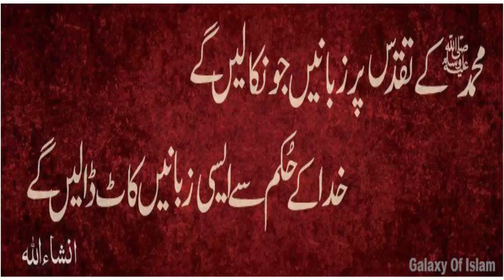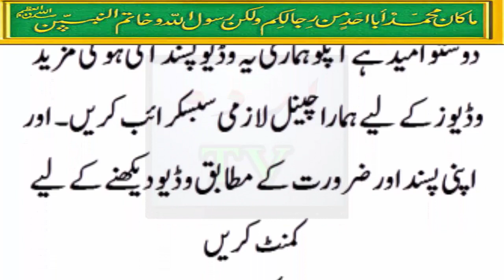Khatm e Nabowat( saw ) Par Jan bi qurban h..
Khatm e Nabowat( saw ) Par Jan bi qurban h..Urdu TV News seeks to enlighten its viewers with quality analysis from renowned journalists and anchors across Pakistan and the globe. Stemming away from the traditional news channel, Urdu TV News is a unique channel offering invigorating scrutiny, mentally stimulating analysis along with an acute focus on news reports.